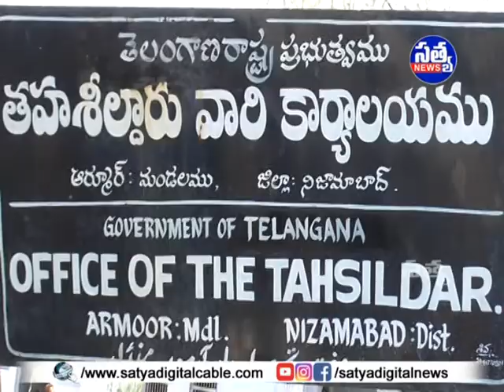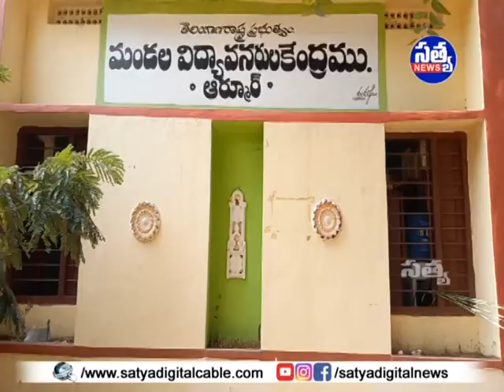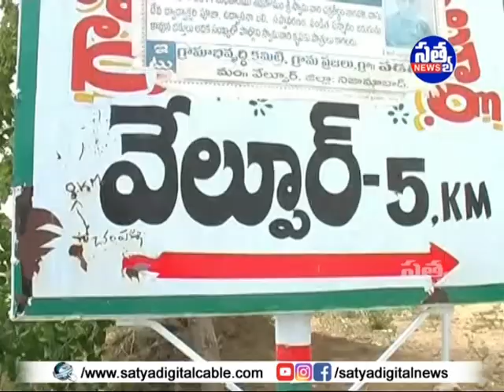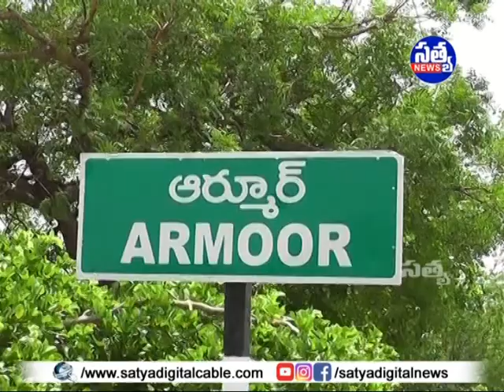SATYA DIGITAL DAILY NEWS ARMOOR || 17-12-2020